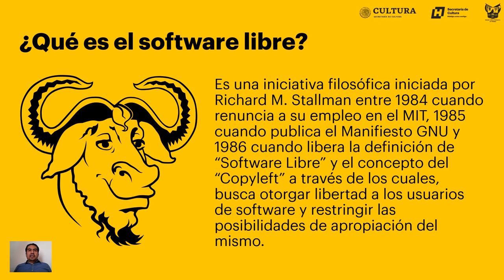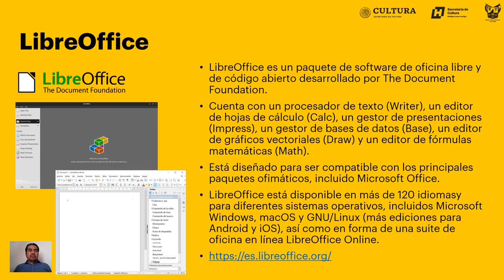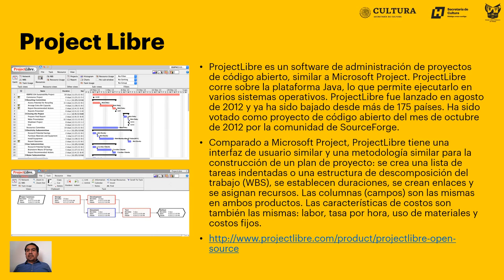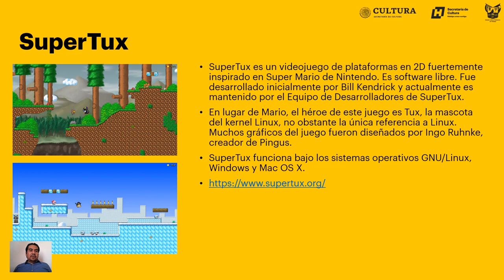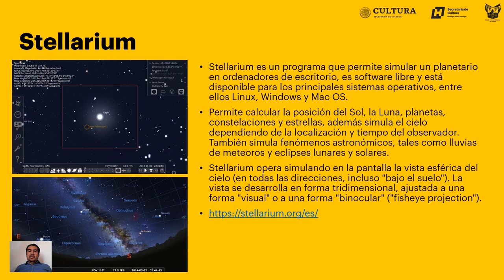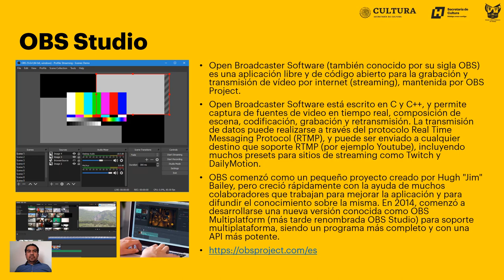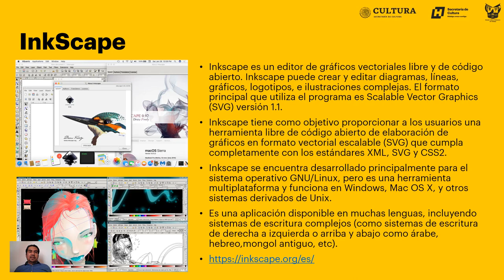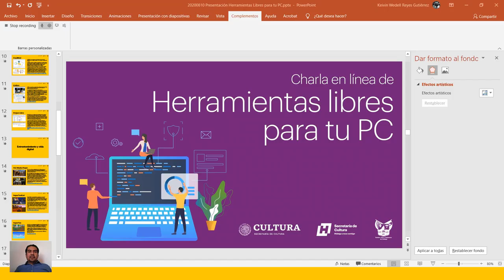Herramientas Libres para tu PC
El software es un componente escencial en las computadoras personales y dispositivos móviles hoy en día. Acompáñanos en esta charla a descubrir herramientas libres para la oficina, escuela, ocio, entretenimiento, diseño, audio y video que podrás descargar de manera completamente gratuita y, sobre todo, legal. Si te inscribiste a esta charla en nuestro formulario, recibirás un correo de acceso a contenido adicional. ¡Que lo disfrutes!